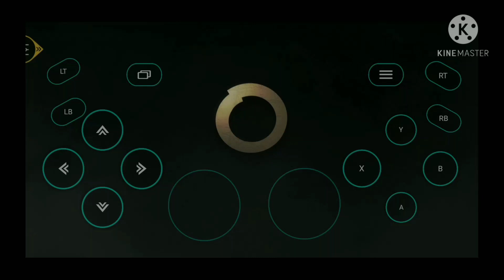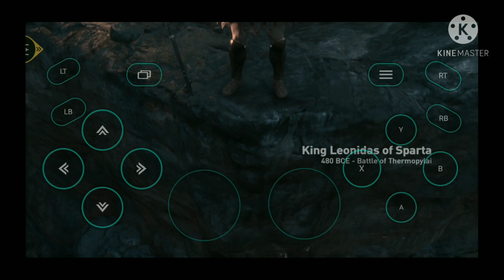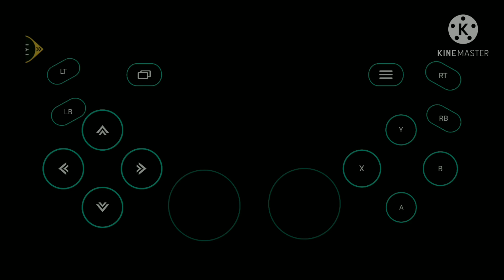Assassin's Creed Odyssey Game play on Mobile | සිංහල